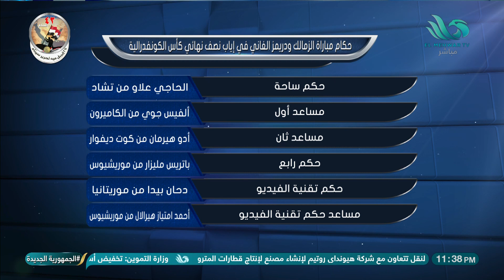محمد عباس يستعرض حكام مباراة العودة بين الزمالك ودريمز.. وهذه تصريحات عمر جابر قبل اللقاء الحاسم👇